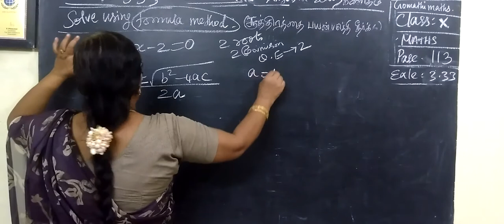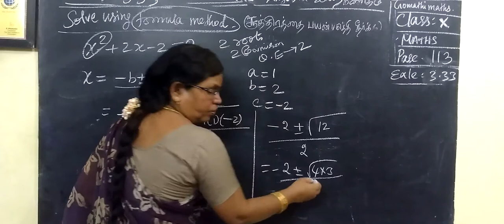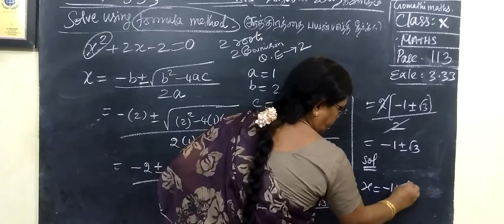TN class 10 maths example 3.33 Chapter 3 Algebra ‎@Gomathidharmarajan